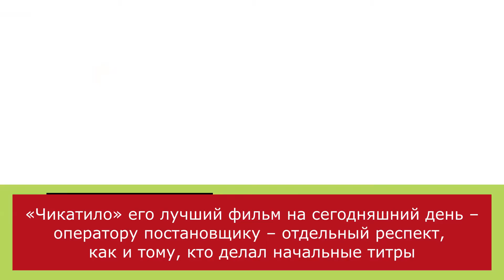«Чикатило» что не так с сериалом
Стоит начать с того, что сериал «Чикатило» - творение режиссёра Сарика Андреасяна – до некоторой поры творца огромного количества посредственных фильмов («Беременный», , «Что творят мужчины!», «Тот ещё Карлосон!») без которых кинематографа тоже существовать не может. Пожалуй, «Чикатило» его лучший фильм на сегодняшний день – оператору постановщику – отдельный респект, как и тому, кто делал начальные титры. Посмотреть его стоит. Особенно если у вас крепкая психика.